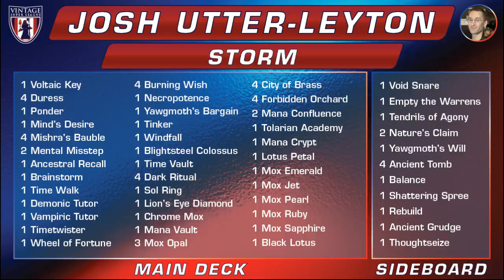VSL W3G3 Utter-Leyton vs Pikula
Josh Utter-Leyton (0-2) pilots his storm deck in an attempt to deal the first loss to Chris Pikula (2-0), who is running 'Shops.